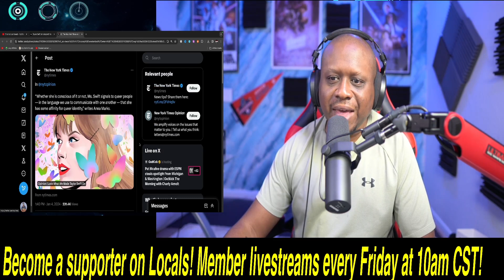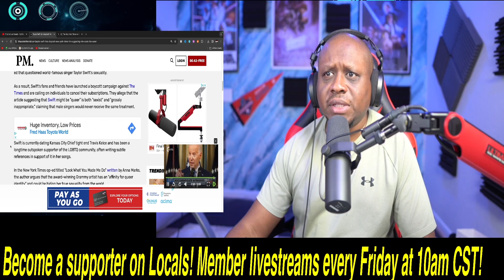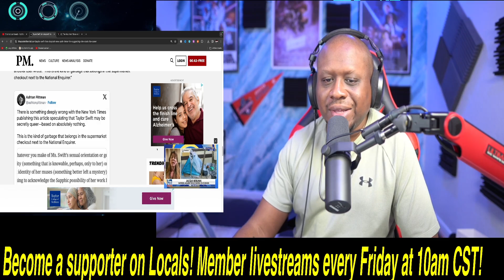Swifties are BOYCOTTING the NYT for suggesting Taylor Swift may be QUEER!